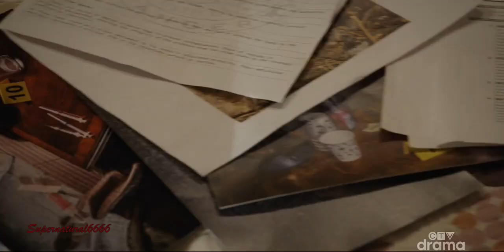Walker~ The Fire Within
It's been 5 months since Kelly and Larry got married. Things have changed a lot since then. Cordell and Geri are officially living together. Stella is in college. The ghosts from the past come back to haunt them. A case that Cordell and Larry worked on when they were partners slams their way back into their lives. While Stella is still plagued by the memories of the night of the murder at Geri's house.  Will the fire within keep them going?
" And I feel that my heart's going crazy now I am not gonna break, can't be taken down  No, I'm not going under It's going down with the thunder
I feel the fire within burning high with the thunder"
~ Within Temptation